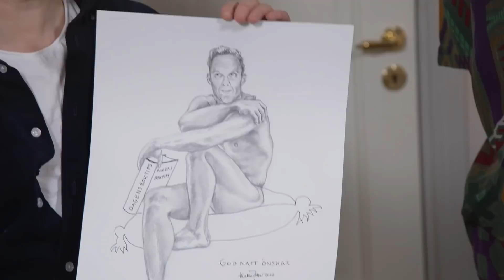Henrik Ståhl lagar sin paradrätt!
Henrik Ståhl gästar parad den här gången - och det känns så stort! Stjärnpoddare, programledarlegend och skådespelare kan han titulera sig som - och om vi får bestämma - komiker. Vi lagar en besynnerligt enkel rätt och skrattar länge och tyst åt DIONG DAGENS BOKTIPS! Vi får också höra om scenskolans baksidor och högstadieåren. Henrik är verkligen otrolig 🤍 Salve!
Recept på Henriks paradrätt
• Röda linser
• Lime
• Kokosmjölk
• Krossade tomater
• Svampbuljong
• Chiliflakes
• Salt & peppar
• Bröd

Lägg ner 3 dl linser, 1 burk kokosmjölk, 1 burk krossade tomater, 2 buljongtärningar och 6 dl vatten i en kastrull. Koka upp tills linserna blir mjuka - mixa med en stavmixer. Salta, peppra och smaksätt med chili flakes och saften från 1 lime.
Smaklig måltid! 🍅🥖
Följ oss (om du vill då)
Tack till vår bästa paradfotograf Arben  ♡